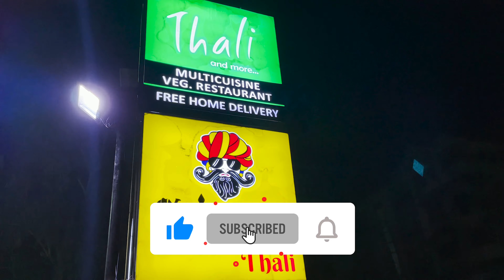Jaipur Travel Vlog | Episode 1 | Delhi to Jaipur | Jaigarh | Nahargarh | Dec 2021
In this video, we travel to Jaipur, the pink city, from Delhi. We plan to cover this beautiful city in a short 2 day itinerary. So come travel along with us !!

Jaipur traces back its origins to 1727 when it was established by Jai Singh II, the Raja of Amber. The story goes that in 1876, the Prince of Wales visited India on a tour. Since the colour pink was symbolic of hospitality, Maharaja Ram Singh of Jaipur painted the entire city pink. The pink that colours the city makes for a marvellous spectacle to behold. Jaipur rises up majestically against the backdrop of the forts Nahargarh, Jaigarh and Garh Ganesh Temple.

Located on the Hill of Eagles, Jaigarh fort was built in 1726 AD by Sawan Jai Singh II. Jaigarh Fort offers panoramic views of the surrounding. It houses the world's largest cannon on the wheels called 'Jaivana Cannon'.

The ancient Nahargarh Fort was constructed by Maharaja Sawai Jai Singh II, founder of Jaipur in the year 1734. He built this fort on the majestic Aravalli hills mainly as a retreat destination. The majestic Nahargarh Fort is hooked up to the famous Jaigarh Fort from end to end of its ramparts. According to legends, the edifice of Nahargarh fort was thwarted by the spirit of a Rathore prince named Nahar Singh Bhomia.  Nevertheless, the spirit Nahar Singh Bhomia was satisfied when Jai Singh built a small fortress (at Purana Ghat) inside the fort and devoted that fort to the dead Rathore Prince.

Shot By : Sony Alpha 7C, Gopro hero9, iphone12 pro
Video editing using Premiere pro 2021
Stay: Samode Haveli

Please do not use any content or photos without permission.
xoxoxo